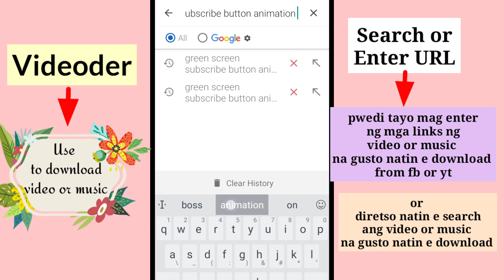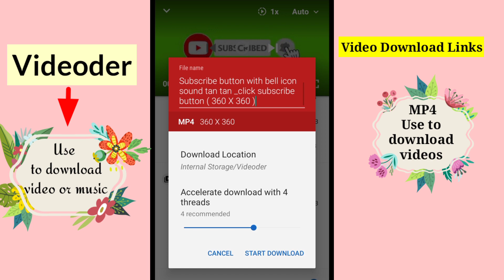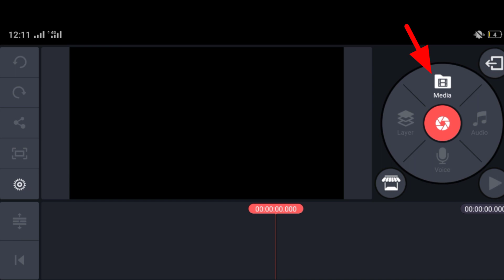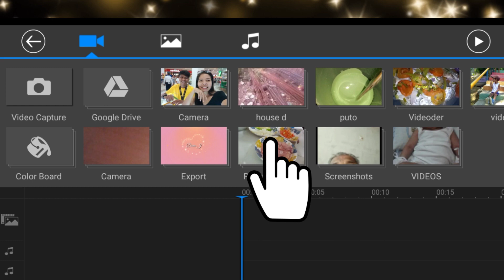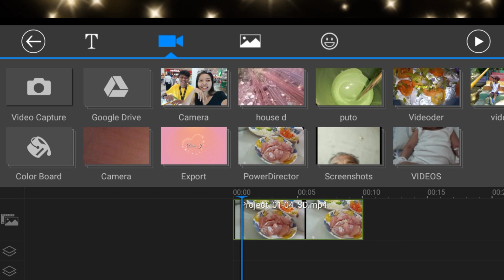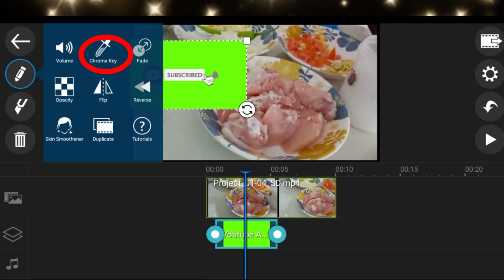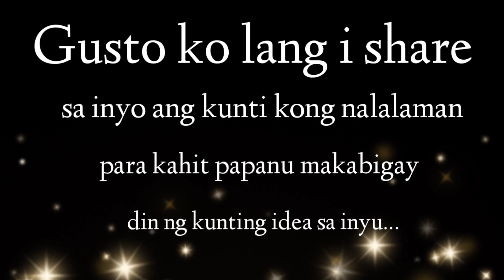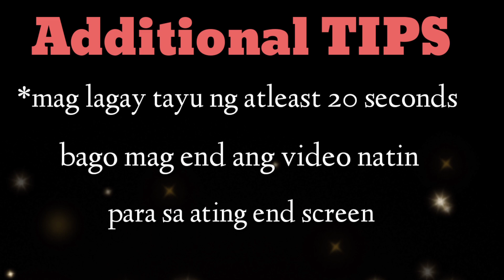Green screen Subscribe Button Animated | Paano ilagay sa Video | TAGALOG TUTORIAL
Hi im dona,

Paano ilagay sa video tagalog tutorial